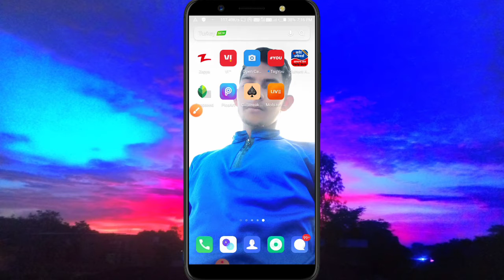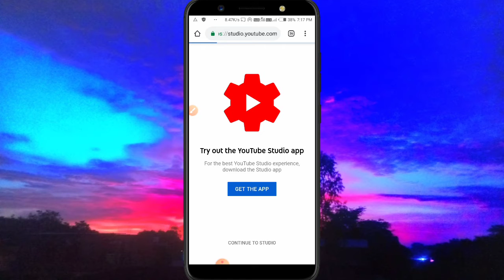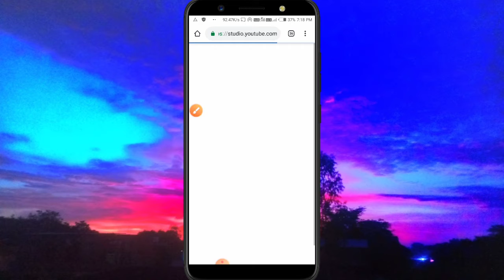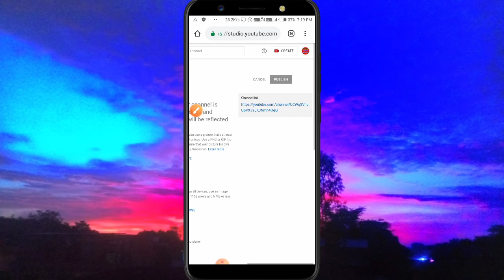How To Add Youtube Banner | youtube banner kaise lagaye 2021 main | youtube banner size 2021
How To Add Youtube Banner | youtube banner kaise lagaye | youtube banner size 2021 |

Hello may aapka dost is channel ka host ajay yadav Lajawab tips & trick Youtube channel main aapka swagat hai

About this video: Hello dosto kaise hai ummid karta hu ki acche hoge aaj may is video me aapko btauga ki youtube banner kaise lagaye 2021 main ummid karta hu ye video aap ko jarur pasand ayegi video ko pura dekhe channel ko subscribe karna na bhule aur video ko like jarur kre thanks